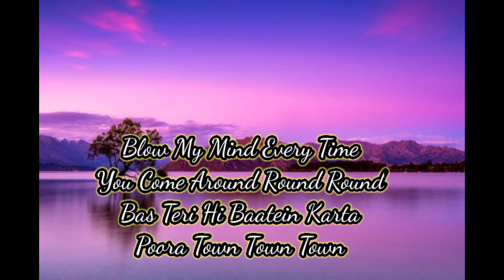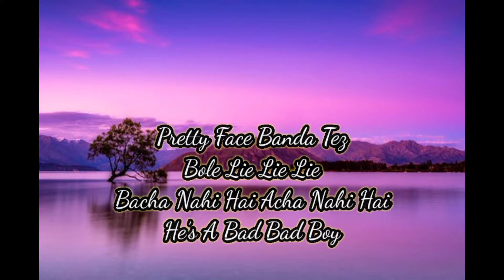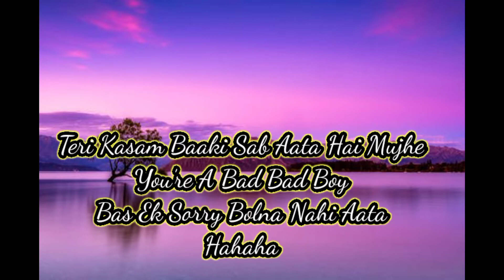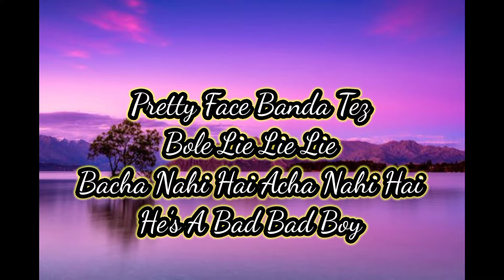Badshah – Bad Boy x Bad Girl lyrics|imjynt| _ Mrunal Thakur _ Nikhita Gandhi _ Trending Song 2021